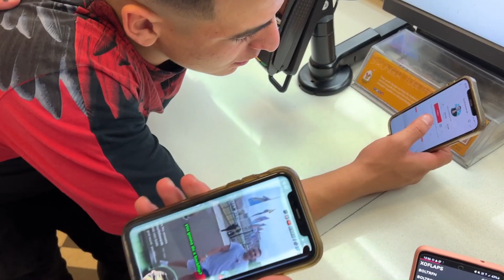I Bought ALL OF McDonald's McFlurries @ 2AM | #75